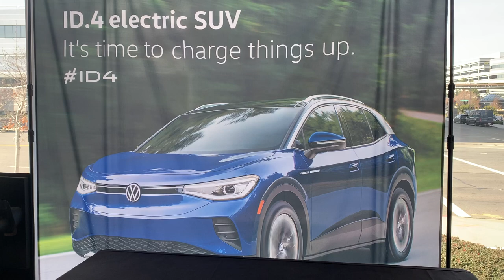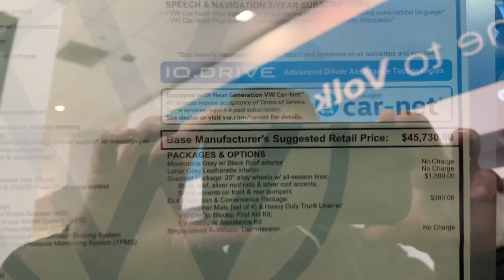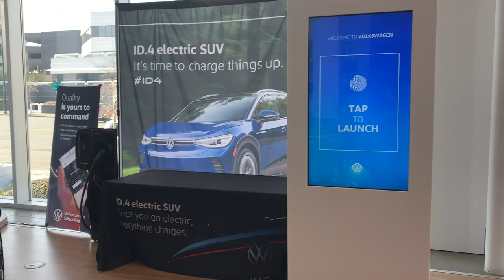Xe ₫iện SUV Của ₫ức Gía Rẻ Hơn Xe ₫iện Vinfast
Xe ₫iện SUV của Đức  giá rẻ hơn Vinfast